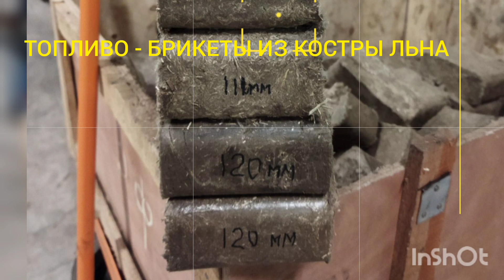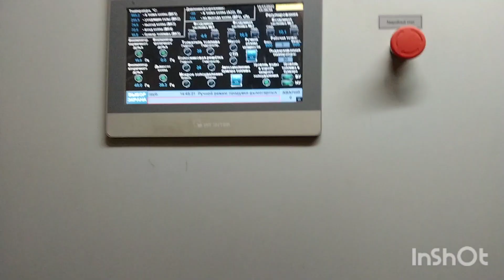КОТЛЫ ОАО "ГСКБ" НА БИОТОПЛИВЕ 🔥